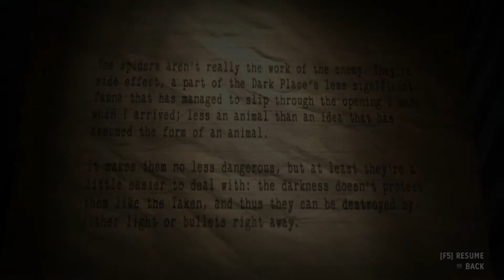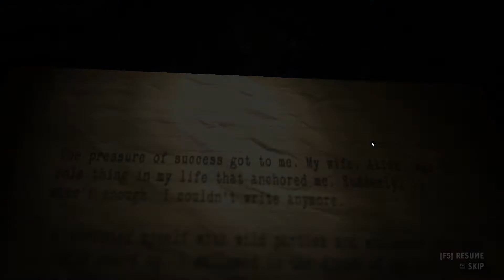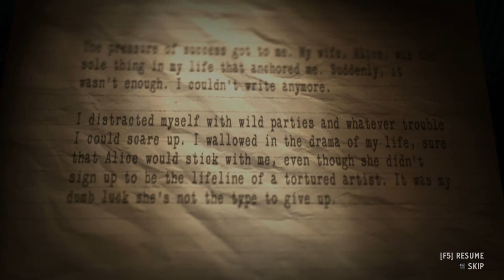Alan Wake's American Nightmare pt 5